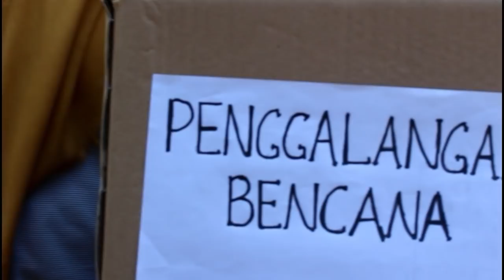LVP2018 Video Profil BEM Fakultas Pertanian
Lomba Video Profil HIMAGRI 2018
“Seribu Detik Berjuta Harapan”
Nama Ormawa       : BEM Fakultas Pertanian
Nomor Urut Voting : 11